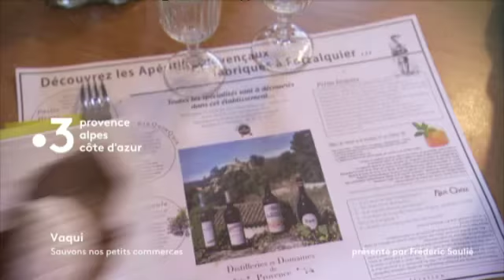Bande annonce VAQUI Sauvons nos petits commerces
VAQUI  "sauvons les petits commerces" le dimanche 17 novembre à 10h45.

 Frédéric Soulié s'est rendu dans les Alpes-de-Haute-Provence  à la découverte des bistrots de pays, une initiative de revitalisation des villages née il y a 25 ans dans le pays de Forcalquier.

 Dans le bistrot de pays de Niozelles, dernier commerce de ce petit village, on boit un café autour des dernières nouvelles, on y déguste un cuisine de terroir avec la mise en avant des producteurs locaux, mais aussi on peut y glaner des idées de balades, assister à des concerts, des diners spectacles  et surtout y trouver de la convivialité .
50 bistrots de pays ont obtenu ce label dans la région et 180 en France et le programme se développe avec 5 nouveaux petits commerces cette année dans la région.

Réagissez à l'émission avec